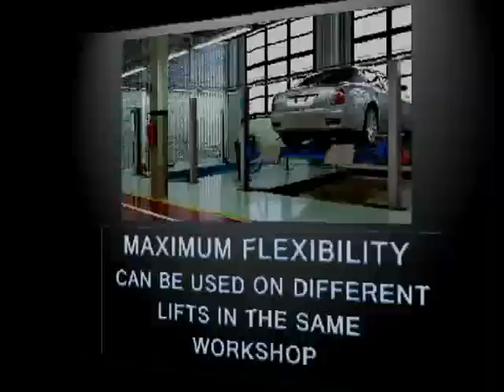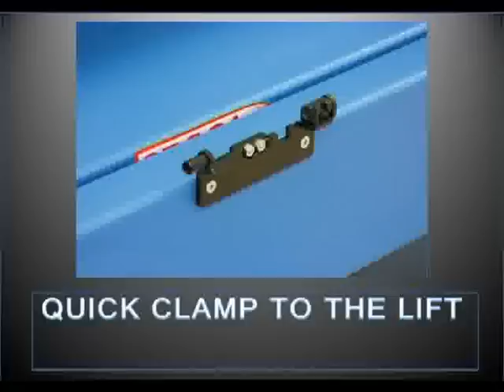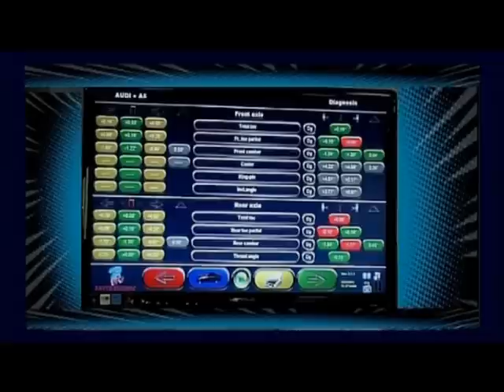RAV Wheel Aligner for Car TD3000ATSB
Model featuring the automatic research of the targets
Automatic sensors with automatic positioning of the cameras
Equipped with tire grabbing 3 point clamps to avoid run out compensation
Extremely fast
Remote control located on each sensor
Run out compensation only when required